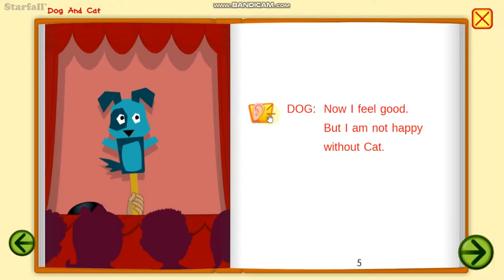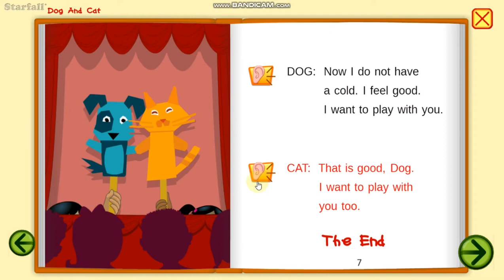Dog And Cat - Starfall (Oct 26 2020) - HD